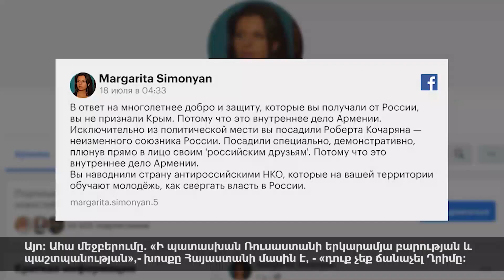Վարչապետ Նիկոլ Փաշինյանի հարցազրույցը ռուսական РБК հեռուստաալիքին